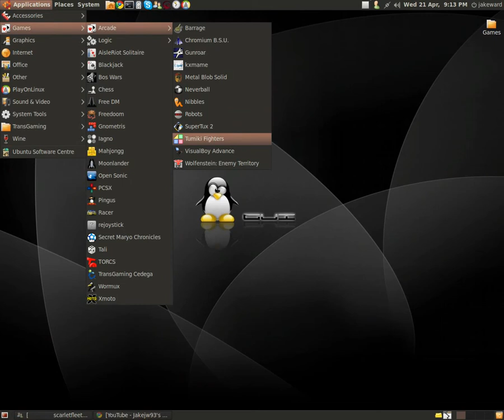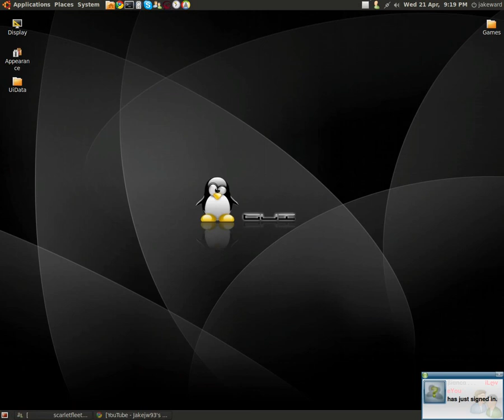Gaming In Linux : Tumiki Fighters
Native Linux game running in Ubuntu, Quite a fun game which is a very small download off synaptic